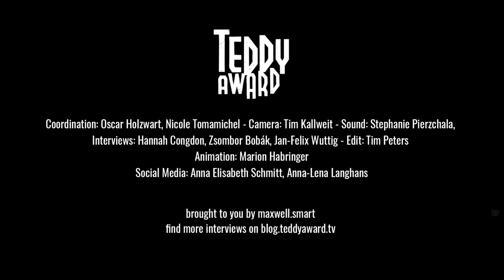Interview with Marie Kreutzer on ‘Der Boden unten den Füßen’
Hannah Congdon in conversation with Marie Kreutzer on ‘Der Boden unten den Füßen’ (The Ground beneath My Feet).

A thought-provoking portrait of an ambitious woman who is thriving in an achievement fixated society but whose priorities are put to the test when her sister attempts to commit suicide.